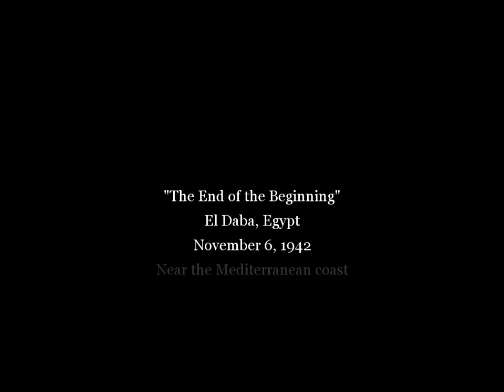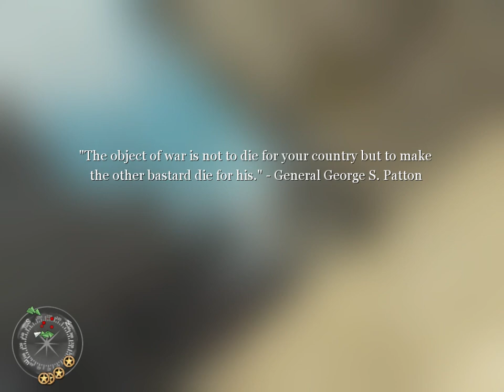Call of Duty 2 mission pas ni hua #1